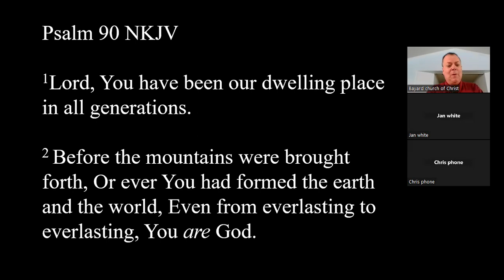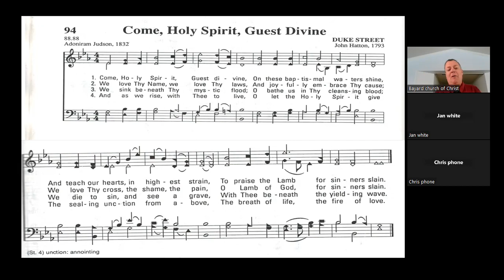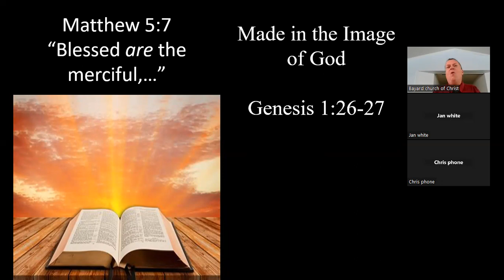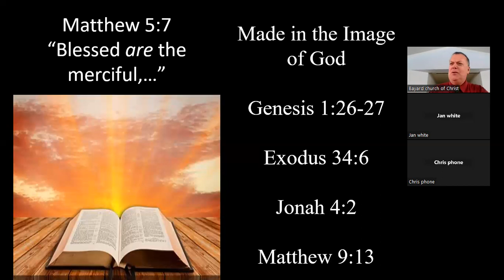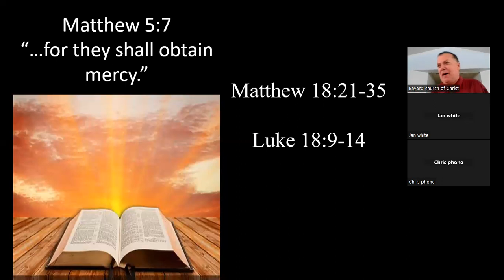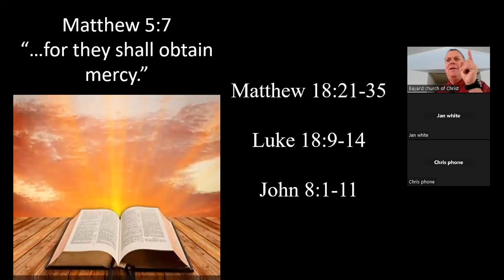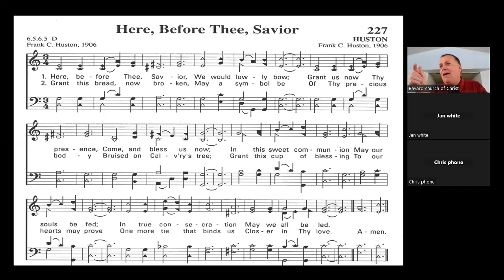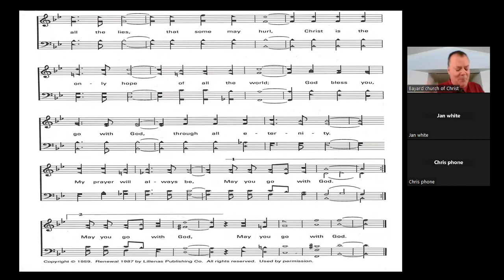Morning Worship September 24, 2023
Greatest Sermon Preached by The Greatest Preacher
Matthew 5:7